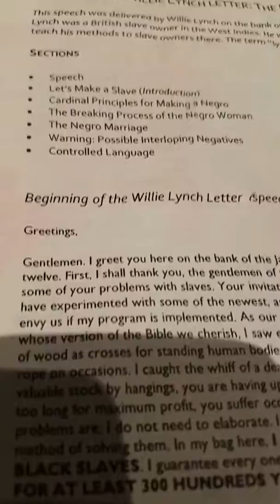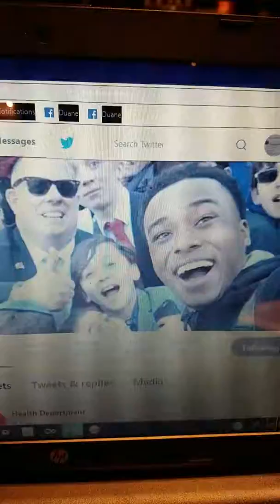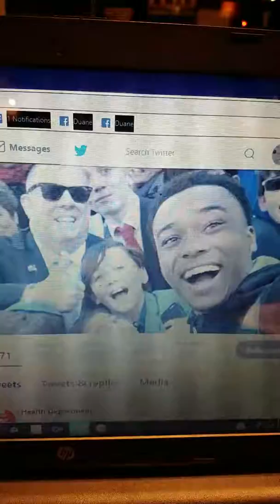We Breaking Willie Lynch 2018 Shorty Supporting Ben Jealous for Maryland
I applied for the witness protection Program 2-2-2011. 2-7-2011 I was locked up in the Baltimore County Detention Center. I got locked up because I was making a movie about Martin O'Malley and the machine 52 to be exact. I'm not as DUMB or Crazy as The Baltimore Sun portrayed me. They are part of the movie exposing JIMCROWE justice and Denial to Defend or Protect Blasckmen in America. Contact Richard McFeely FBI Baltimore. get my case file and ALLLLLL the videos I sent DIRECTLY to them exposing Gregg Bernstein Scott D. Shellenberger and the cash cow he created with the Prison Industry. Can't pay ONE PERSON I name in this post to deny NOTHING or turn over the TAPES. This goes all the way to the The White House This gonna be like Watergate 2014 for O'Malley and the Machine. Violated voting Rights laws concerning Ex-felons .gonna give you the videos they took out my house and TRUCK 2-7-2011. To PUBLICALLY expose Democracy in America. This ain't my Fight it's our Struggle I'm just the MAN who FOUGHT the LAW and the LAW lost. Donoven Brooks for Baltimore City Sheriff Brian Vaeth time for Justice to be served. Grand Jury and National Forum On Judicial Accountability